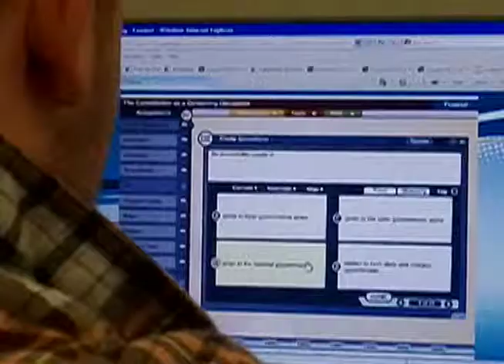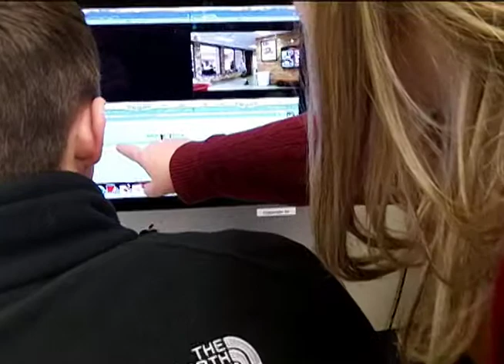MCHS Promotional Video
Promotional Video for Madison Consolidated High School produced by Madison JCrew